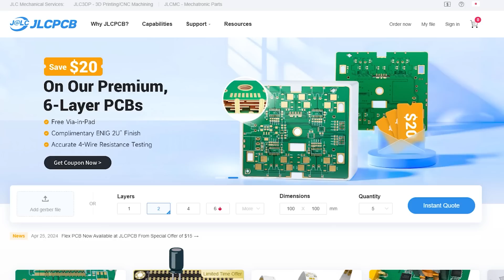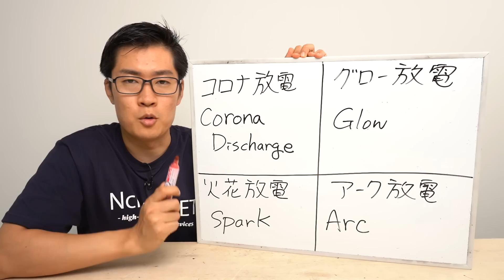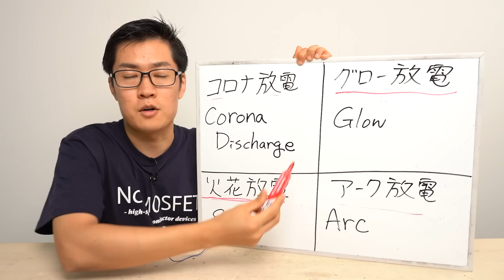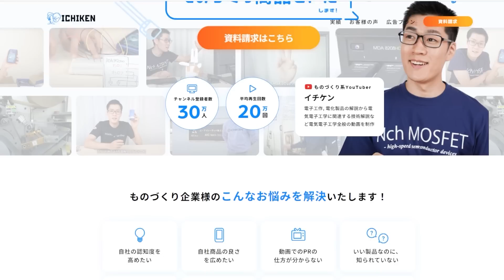「10万ボルト」を発生させるウィムズハースト誘導起電機を改良する!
動画内で使用したウィムズハースト誘導起電機のディスクの設計データはこちら

◤目次◢
0:00 ウィムズハースト誘導起電機について
0:32 JLCPCBの紹介
1:09 放電の種類について
3:11 前回作った装置の改善点3つ
4:39 改良版 大型ウィムズハースト誘導起電機を作る
7:32 1次試作機が完成した
8:51 期待していたほど放電の距離が伸びない｡なぜ?
11:48 2次試作機が完成した
14:54 まだまだ改善の余地がある｡ コロナ放電が厄介｡